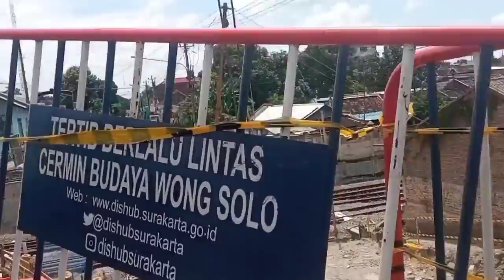SEMAKIN DIKEBUT MENGEJAR WAKTU || PROYEK PENINGGIAN OVERPASS D.I PANDJAITAN